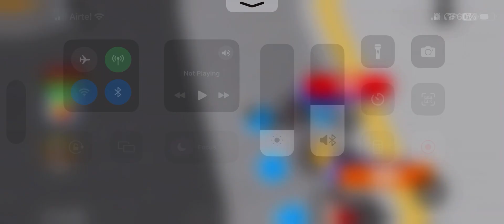Prison Run Most Evil Game